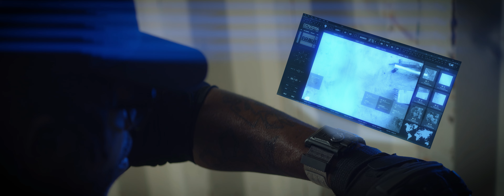Bogey - Gunrange (Official Video)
If you like the channel and you want to support it can do it by buying me a coffee:

All uploaded tracks are for promotional use only.
Support the artists and labels by buying the records!

You can MONETIZE the video if you are the artist or producer of the song.
If you are an artist or producer of a song from any of my videos and you want it to be deleted, please contact me and I will delete the video asap.